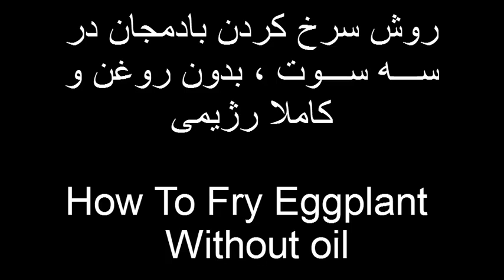How To Fry EggPlant Without Oil - آموزش سرخ کردن بادمجان بدون نیاز به روغن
اگر دچار کلسترول هستید و فشار خون و نباید غذاهای سرخ کرده بخورید , اما نمی تونین از بادمجون سرخ کرده به سادگی دست بکشین , در اینجا راهی رو به شما آموزش میدیم تا بدون روغن بادمجون ها رو سرخ کنید و از طعم و مزه اون لدت ببرید ...